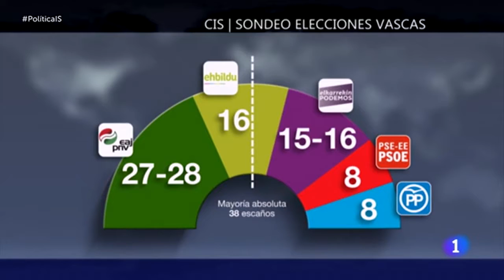ElTelarTV - intro#X [Folixa D'Asturies]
T02 C00 - El Telar: ¿Y ahora qué?